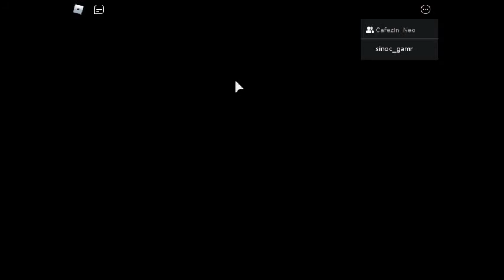escapando carnival(Piggy)legendas BR!